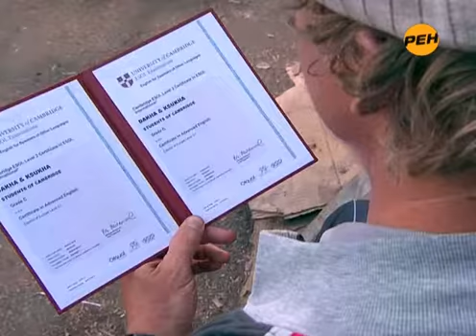Даха и Ксюха 6